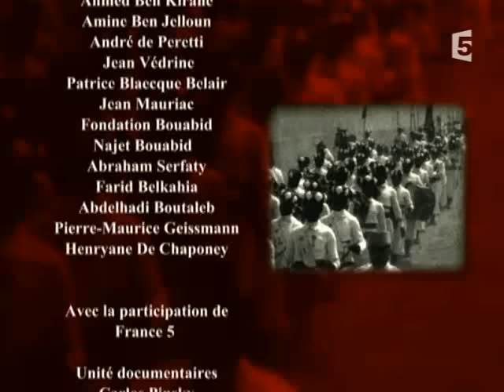1956, l'indépendance du Maroc / Documentaire en français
La version française de l'histoire.